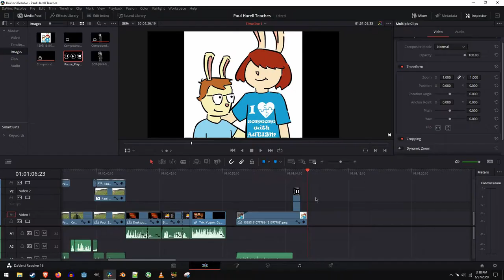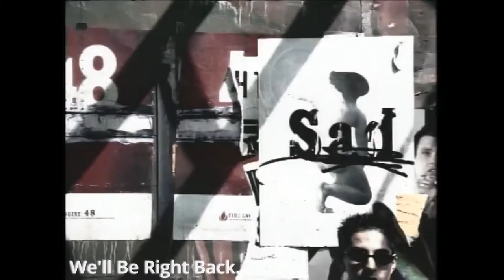A Magnum Presentation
This is an edited parody and does not reflect the actual views or information shown by their creators. Except mine maybe.

Sources:
PBS Viewers Like You:

Sakurai Presents Min Min